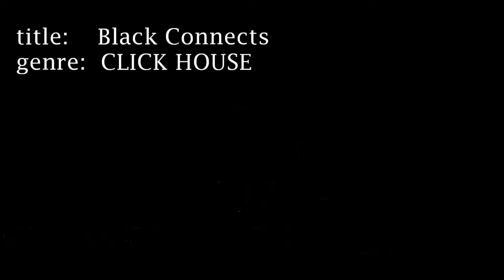[BGM] Black Connects -CLICK HOUSE-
title: Black Connects
genre: CLICK HOUSE